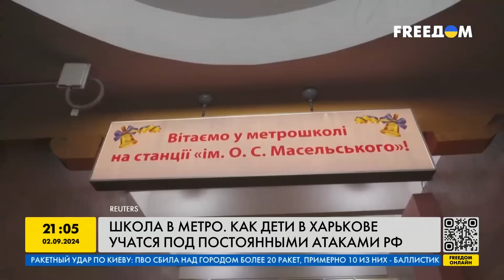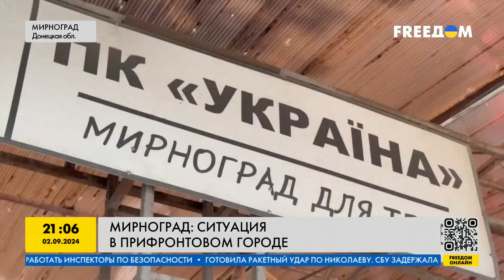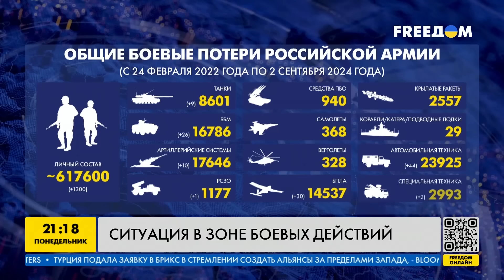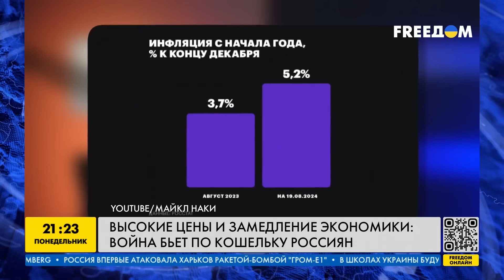АРЕСТ Путина в Монголии. Курская зачистка ВСУ. Битва за Покровск. ПВО-подарок Украине. Наше время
RU -  ВСУ зачищают Курскую область от армии РФ. Путин свалил в Монголию, обязанную арестовать его. Сырский рассказал о боях под Покровском. У экономики РФ рекордное падение. Смотрите о главных новостях за понедельник, 2 сентября, в свежем выпуске программы "Наше время".

UA – ЗСУ зачищають Курську область від армії РФ. Путін звалив до Монголії, зобов'язаної заарештувати його. Сирський розповів про бої під Покровськом. У економіки РФ рекордне падіння. Дивіться про головні новини за понеділок, 2 вересня, у свіжому випуску програми "Наш час".